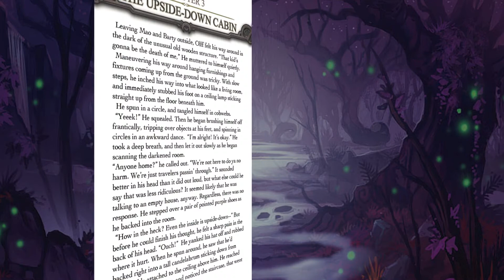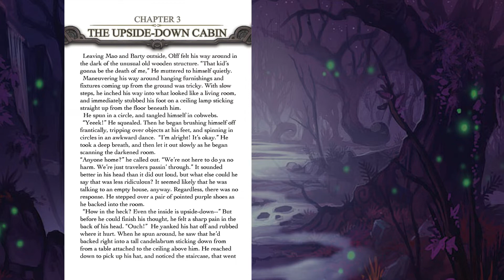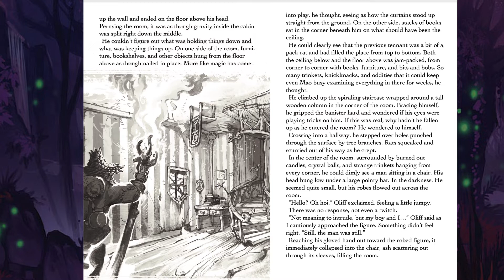The Beast of Tuksa Chapter 3 "The Upside Down Cabin" (Audiobook)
Oliff Explores the upside - down cabin.

Special thanks to:
Nick Cole
CJ Cenizal

It is quite well known that when a small child falls from the sky in the land of Speria, they are to be taken to the monastery at Crescent Isle to learn to control their powerful supernatural abilities. Their fate not yet sealed, some of these children are thought to be cursed, outcast from society and deemed to be evil by nature. In the enclosed valley of Tuksa, one such child has just begun his journey.